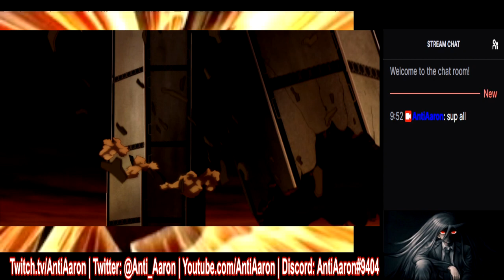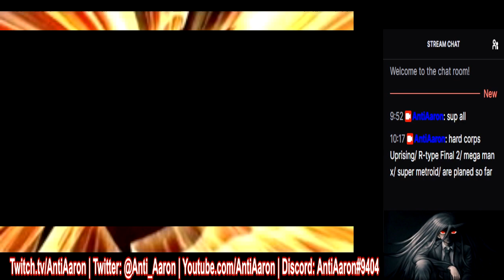#1 [Mixed Bag Steam 7/9/22] Hard Corps: Uprising